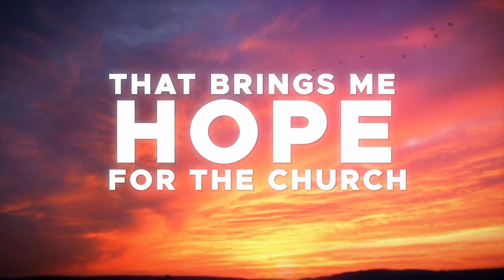Hope: A Church Alive - Volume 1, Episode 12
Share your stories of hope in the comments below!